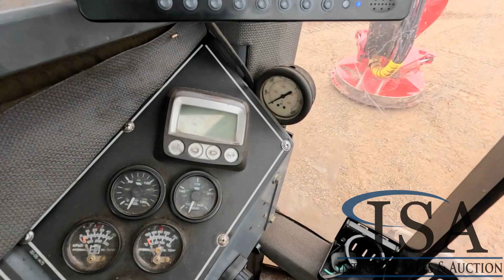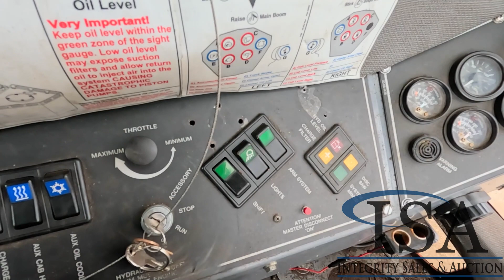28814 - 2005 Valmet 415EX Feller Buncher Will Be Sold At Auction!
2005 Valmet 415EX Feller Buncher Will Be Sold At Auction! for all the auction details!